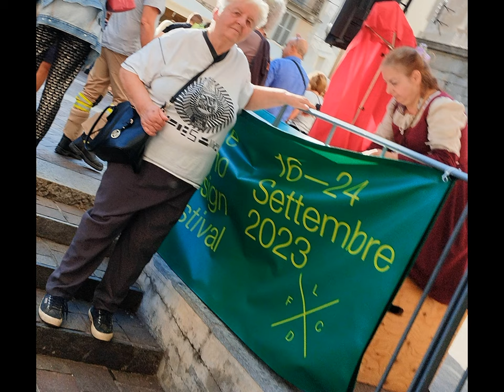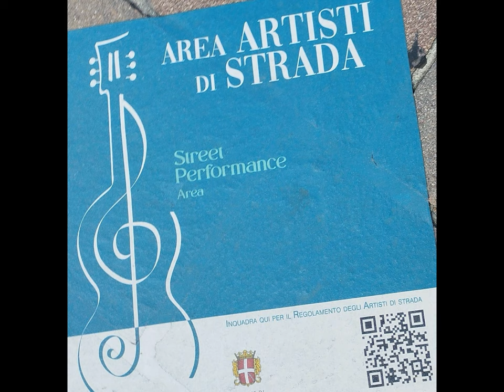Historical Re-enactement 2023 CO [by Sergio Conegliano]